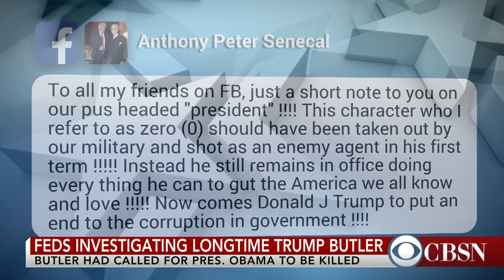Trump's ex-butler calls for Obama to be killed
The U.S. Secret Service has launched an investigation after Donald Trump's ex-butler called for the death of President Obama. Anthony Senecal worked for Trump for almost 30 years. CBSN's Elaine Quijano has more on the threats against the president.